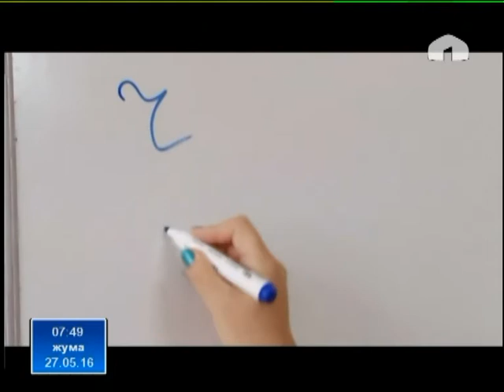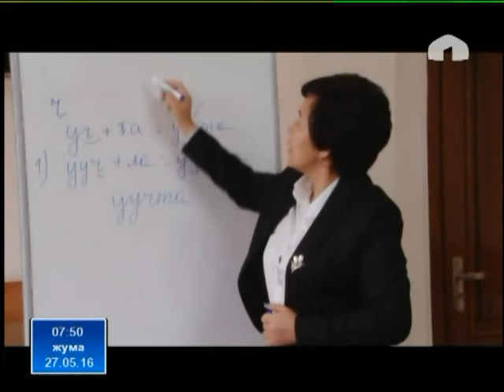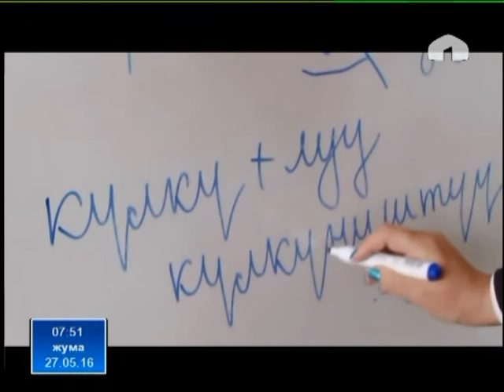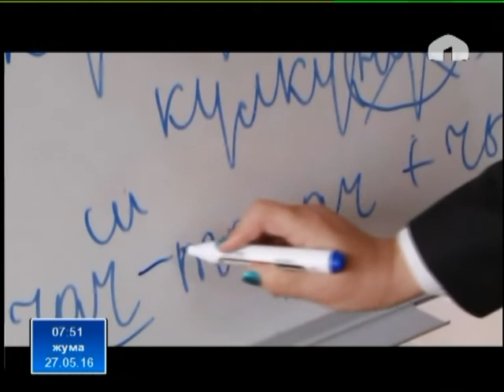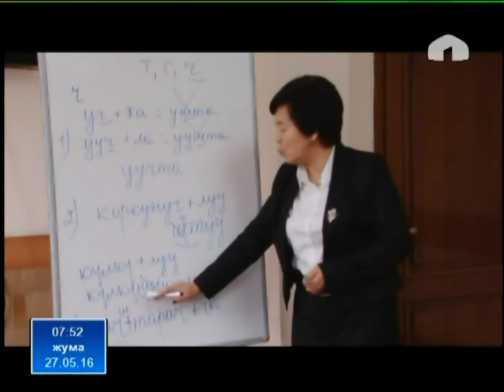Замана: кыргыз тилинде туура сүйлөө жана жазуу ережелери